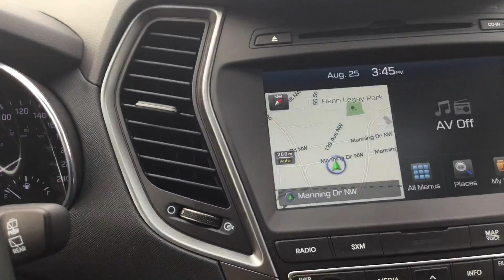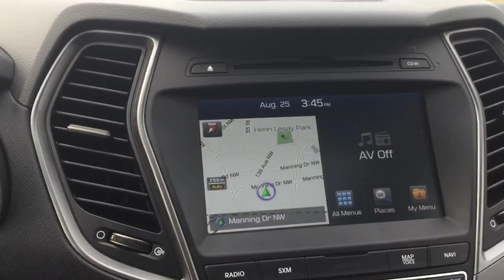Hyundai Santa Fe Limited || Edmonton Hyundai Dealer